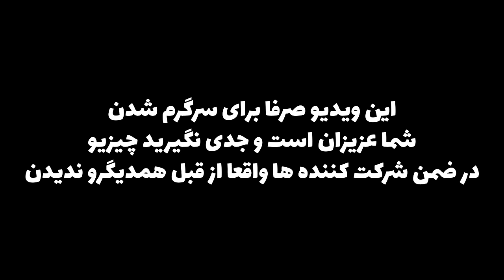چالش قرار ناشناس پشت دیوار قسمت 2 | blind date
thumbnail by:  hossein
edited by: erfan toxic

مهمون های این سری : نیما و هستی

کانال یوتیوب نیما @Nima_Sehat
کانال یوتیوب هستی @Happyhastii
پیج اینستاگرام هستی : happyhasti_